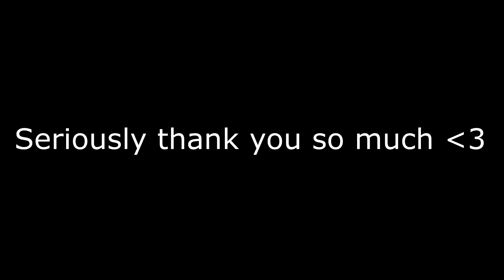My 50 Subscribers Special!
Thanks for making this possible, I coldn't be more happy :)

I know this is not a very good special but yeah, I hope the 100 subs special is
a bit more interesting x)